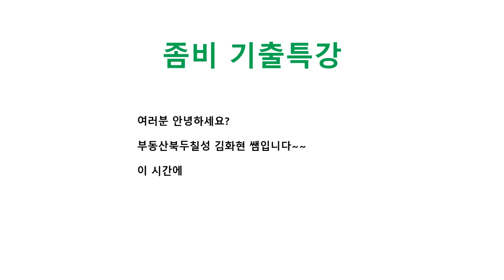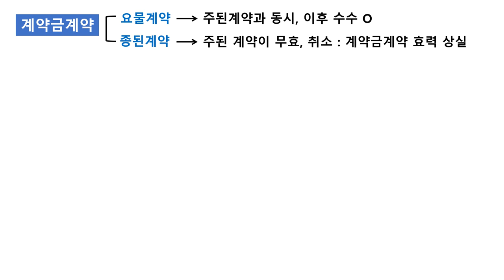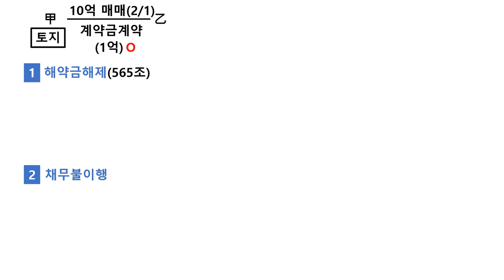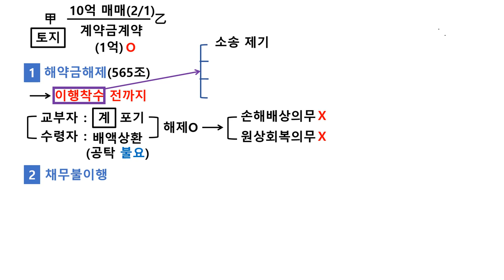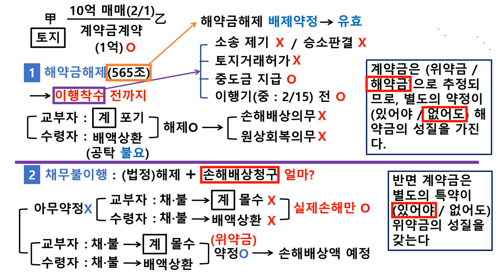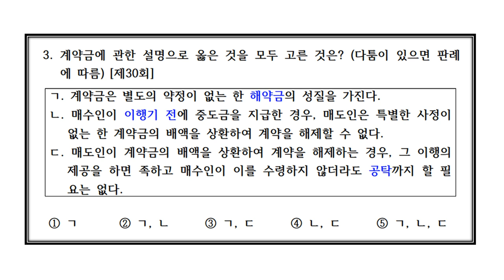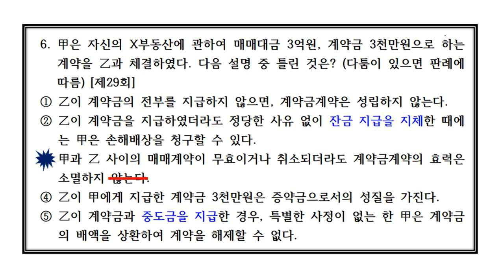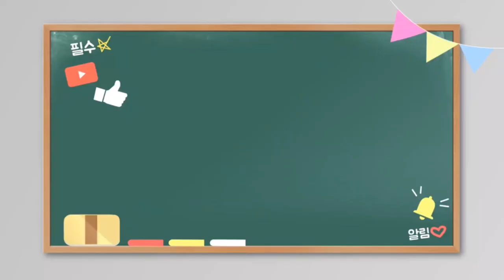민법 좀비기출특강 45강